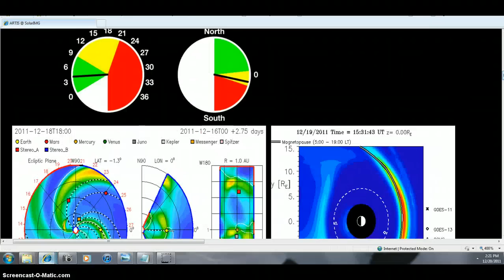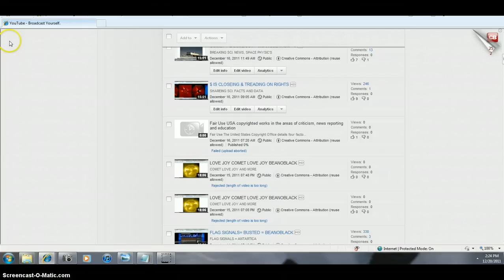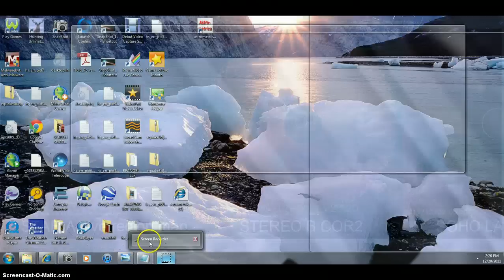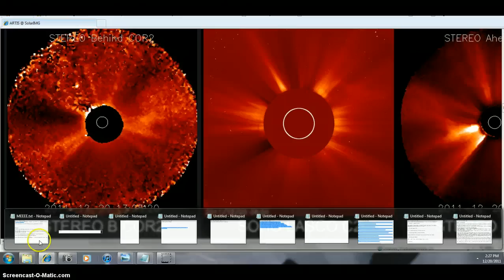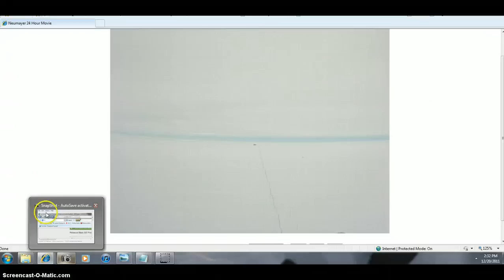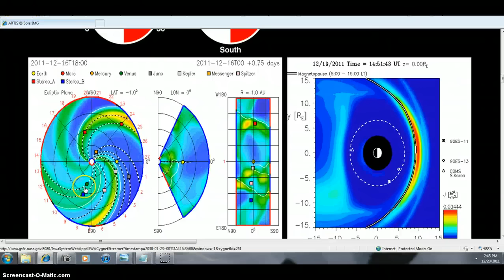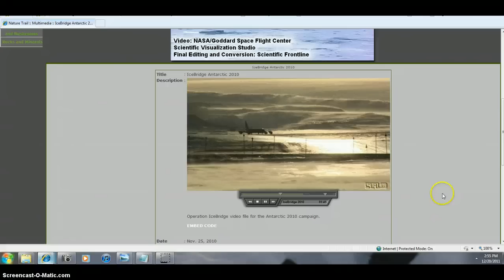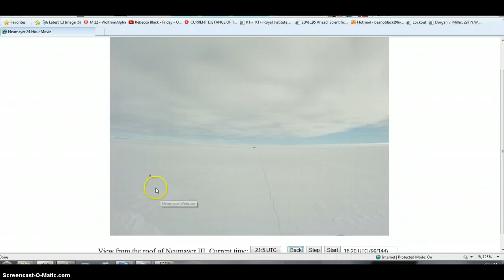Rebecca Black 007 Pussy CAT PANTIES OFF BEANOBLACK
THERE IS A CODE NAME 007 R BLACK RELATED TO BEANOBLACK AKA SO CALM ALL THESE ARE ACTUAL OBJECTS OF LIGHT FROM SPACE IN ANTARTICA = THIS IS TRUTH SCIENCE DATA SHAREING